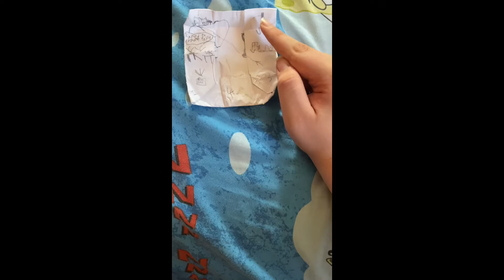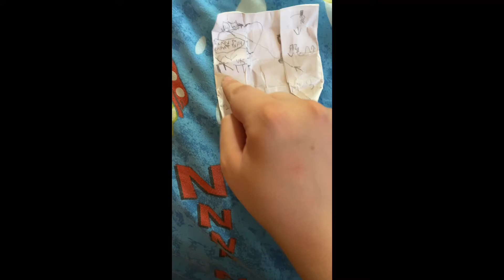Got Some News, Dudes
I reveal my true age (13) in this video and tell you the crap I’ve been through put by the Chinese Communist Party. To anyone at school, please don’t sing inappropriate songs.

I gotta get a PC with enough power and space to emulate the Wii.

Song list (from SpongeBob Movie Game):
Challenge (Spongeball/Floating Block)
I’m Ready… Depression (Goofy Goobers)